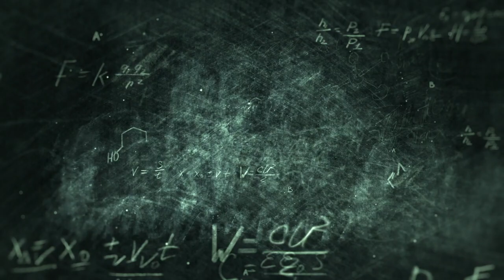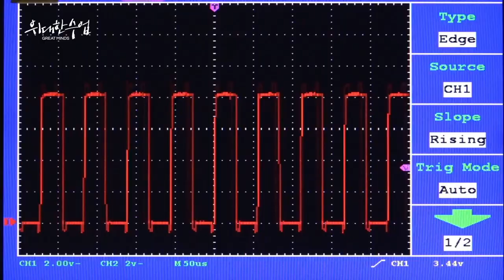[EBS 위대한 수업, 그레이트 마인즈] 원더풀 수학ㅣ이언 스튜어트 - Ian Nicholas Stewart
이언 스튜어트 - Ian Nicholas Stewart

- 現 영국 워릭대 수학과 명예교수
- 現 영국 왕립학회 특별회원
- 1995년 마이클 패러데이 메달
- 2008년 크리스토퍼 지먼 상
- 2015년 루이스 토마스 상
- 2017년 오일러 도서 상

누구나 한 번쯤 반문했을 것이다. 대체 어디에 쓴다고 방정식과 미적분을 배울까? 피타고라스의 정리가 인생에 도움이 될까? 수학은 왜 배우는 거지? 수학이 밥 먹여주냐고?

이 질문에 수학자, 이언 스튜어트는 일상 속에 숨어있는 다양한 수학의 원리를 찾아내는 것으로 답을 대신한다. 문학과 역사, 물리학 등의 다양한 학문을 넘나드는 그의 수학은 우리를 새로운 수학의 세계로 안내한다. 초원을 누비는 동물들의 무늬를 통해 대칭의 아름다움에 눈뜨게 해주고 네트워크의 수학적 원리가 동물의 보행 패턴을 결정한다는 사실도 알려준다. 또한 엑스레이와 MRI 같은 현대 의료 영상 장비가 탄생하게 된 배경에 파동과 관련된 수학적 원리가 있다는 사실을 짚어주며, 우리 일상 속 삶의 편의가 수학에 기초하고 있다는 사실을 일깨워 준다. 그리고 카오스 이론은 또 다른 우주 시대를 여는 열쇠임을 상기시켜주면서 수학이 인류 발전의 원동력이자 삶을 살아가는 이치이며, 새로운 세계의 문으로 향하는 이정표임을 시사한다.

그동안 문제풀이에 급급했던 수학에서 벗어나 새로운 세상을 보고, 새로운 세상을 경험하게 수학의 눈으로 세상을 보고, 새로운 아름다움을 경험할 기회를 마련해줄 이언 스튜어트의 ‘원더풀 수학’은 그동안 어렵다고만 생각됐던 수학이 생각보다 우리 삶 가까이에 있었고 삶을 보다 풍요롭게 해 준다는 사실을 깨닫게 해 줄 것이다